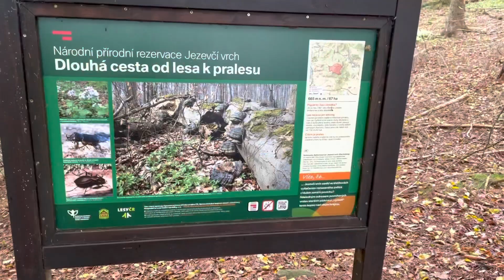Z Jablonného do Svoru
Cesta z města